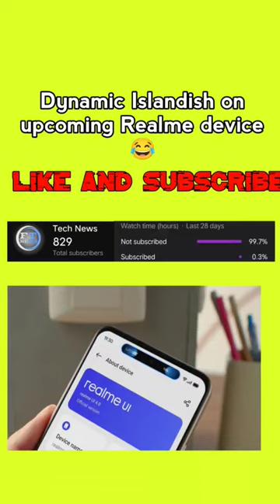Dynamic Islandish on upcoming Realme device 😂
Redmi 12c
Poco c55 launch date
maplin mobile
maplin s10 plus
maplin
maplin map 3
maplin zte s30 5g
gyan therapy
mi customer care number
maplin 5g s30
mi helpline number
5g unlimited data jio
how to use unlimited 5g data in jio
jio 5g unlimited data
redmi customer care number
xiaomi customer care number
chobbar full movie punjabi
dil sambhal ja zara
group 4 security
how to get unlimited 5g data in jio
iphone 11
modified is jio giving unlimited
5g data jio
5g unlimited data plan
jio unlimited 5g data
kis roop mein narayan mil jaye
lemur animal
magnetic effect of electric current c ... maplin 5g mobile
maplin map 3 unboxing
maplin zte s30 5g unboxing
mi service centre
miui
mivi gyan therapy
msrtc new buses
nokia g11
nothing phone 1 vs iphone 12
poco x4 pro 5g
r2h
s23 ultra hindi
samsung curved phone
taarak mehta ka ooltah chashmah 2 ... titanoboa snake
Oneplus 11R Specs Leak
maplin mobile
maplin
maplin s10 plus
maplin map 3
s23 ultra hindi
gyan therapy
maplin 5g s30
mi helpline number
tiktok sonic 18+ funny memes
5g unlimited data jio coolnut
mc stan
mi care number
mi service centre
mi service centre number
oneplus 11r
refurbished iphone xs
robot
s23 speed
sambalpuri tik tok video status
scavengers
96000mah power bank
scavengers
sigma rule
tuku tuku taka taka official video
vijay
11 lite
11r
12 yoshlu qizning jasadi
2 braids hairstyles
3d tv
5g speed test
7a quality shoes in mumbai
aahat
aankhon mein lens kaise lagaen
abhira vm sad
ac circuits
akshara singh insult
amplifier board amrita rao
apache rr 310 bs6 price in india
apsara kit
aulade gause azam
ayanokoji vs
backbenchers attitude
bad guy
beautician course
hot
how to fix usb
how to get veiny arms permanently
how to increase willpower in hindi
how to make paper cracker
how to slim nose
ian cardozo
interpol kya hai
iphone flip phone
iphone is disabled
oneplus 11 r unboxing
oneplus best phone
oppo a17
oppo a17k oppo a21
oppo a53 charging problem
oppo k10
poco X4 pro 4g pubg best
realme 10 pro 5g coca - cola edition
realme 10 pro plus bokeh video test
realme 9i 5g new update
realme gt 5
realme gt neo 3t vs
s23 ultra samsung hindi
s23 ultra samsung video wali
sarkar sajan sajan teri dulhan new version samsung galaxy s20 fe 5g
samsung gana
samsung s20 ultra
samsung s22 ultra vs iphone 14 pro
samsung s23 news
samsung s23 plus
samsung s23 ultra gyan therapy
samsung s23 ultra official video
samsung ultra s20 scooty
unboxing